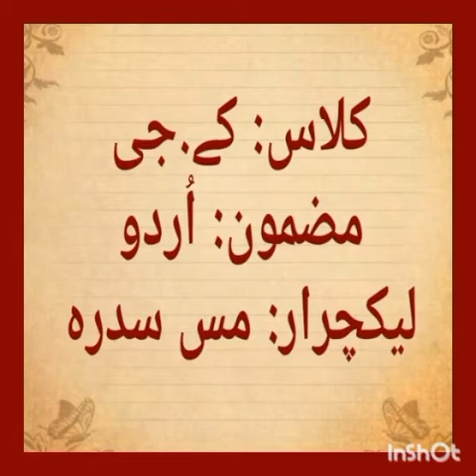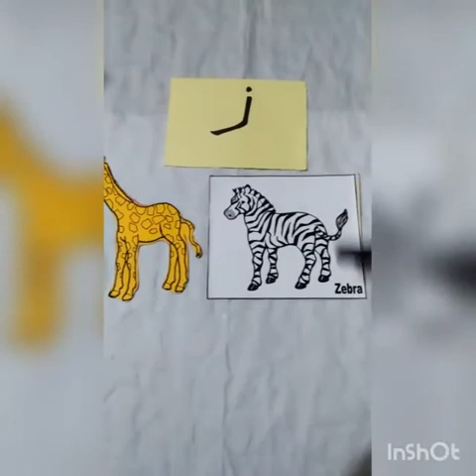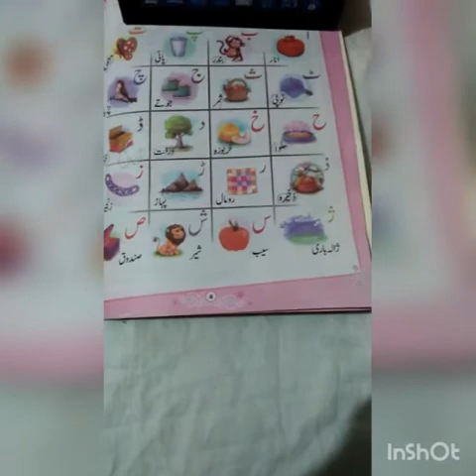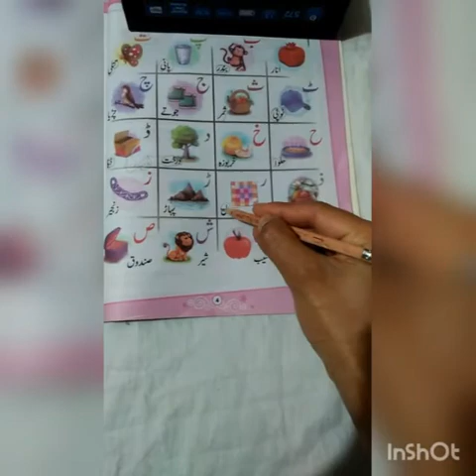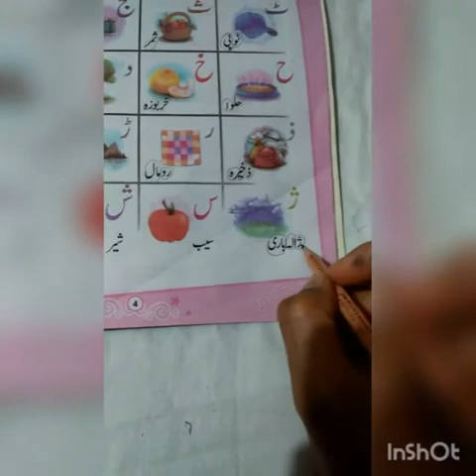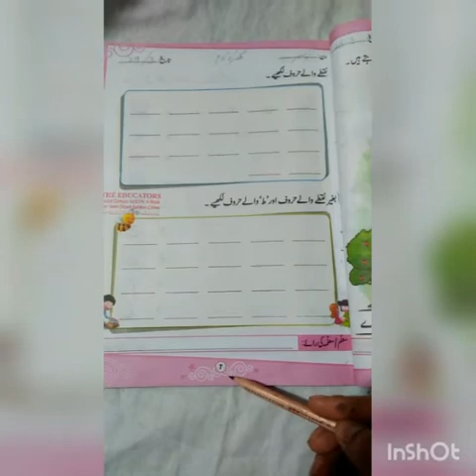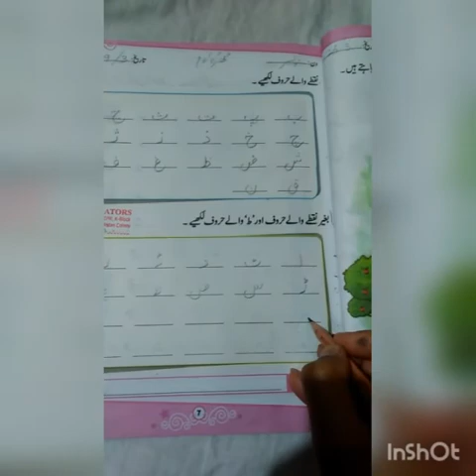Class KG Urdu Topic # پڑھائی حرف ر ، ڑ ، ز ، ژ